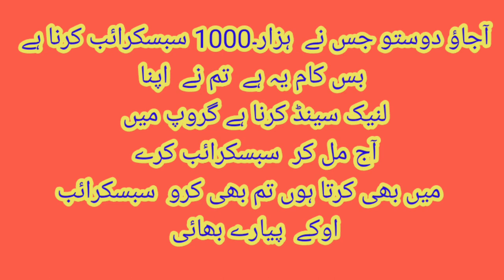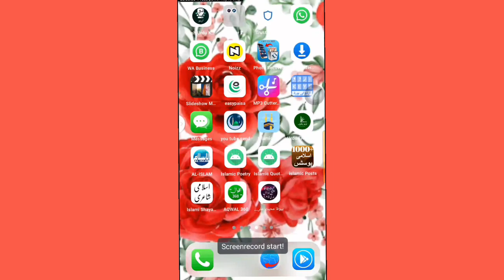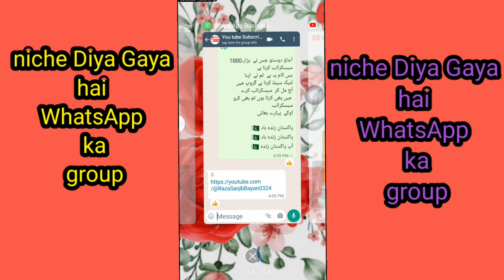subscribe 1000 karny ka tarka,1000 subscribe kaise karen, May 7, 2023